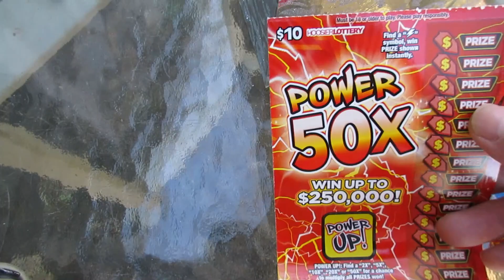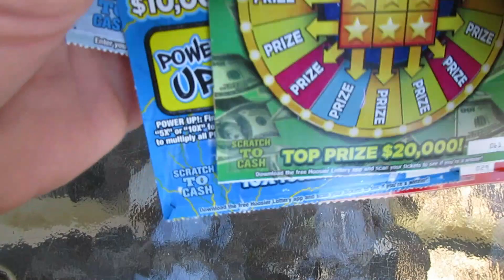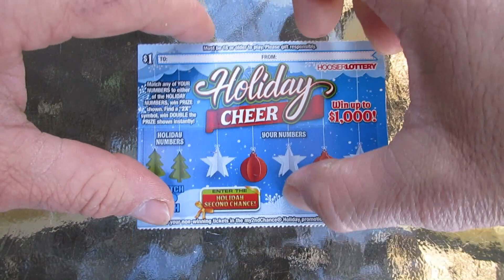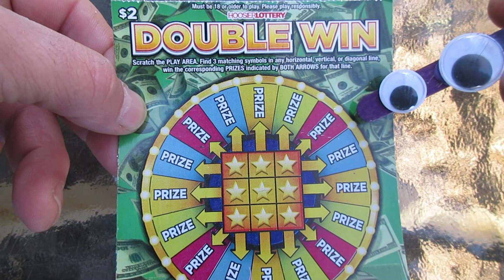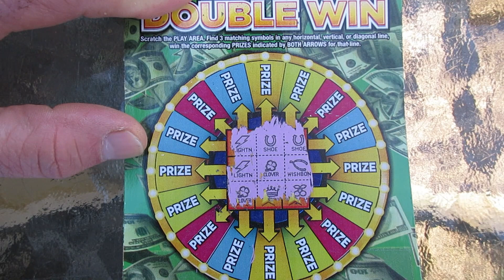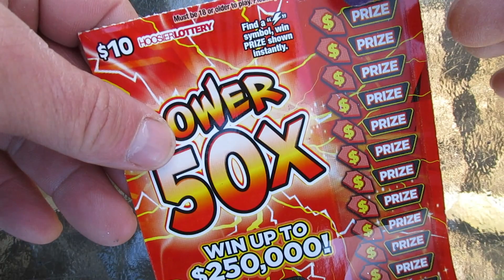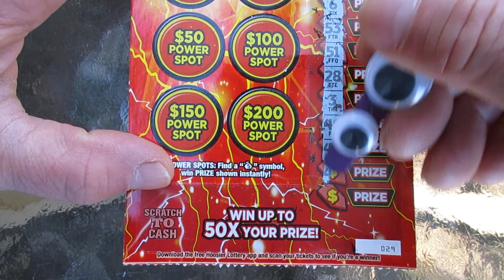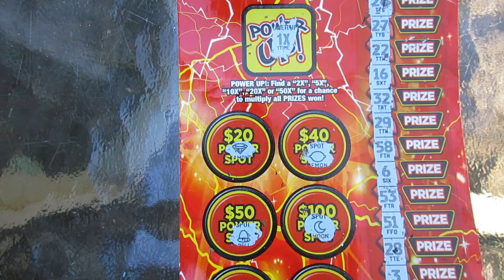I Played These Lottery Tickets For FREE!!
What are the best lottery tickets to play...FREE ONES!! How did I get to play these scratch off lottery tickets for free, watch to find out.